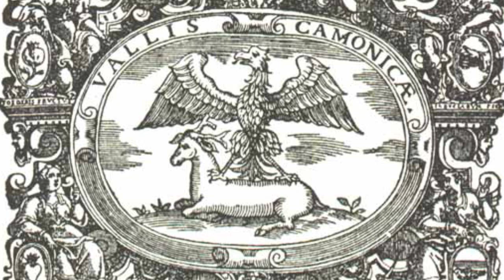I discutibili stemmi dei Comuni Bresciani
Ammetto che possa sembrare un video polemico, anche se il mio cruccio è solo quello di far comprendere almeno in piccola parte, come ci si dovrebbe approcciare per la scelta di uno stemma comunale. L'errore di fondo è che uno stemma sia in qualche modo frainteso con il brand, il logo, la firma di un ente come fosse la CocaCola o la Nike. Benché il sistema dei brand sia in qualche modo mutuato dall'araldica medievale, le sue logiche non sono identiche. Ne è la riprova il fatto che le aziende modificano il proprio brand adattandolo al contesto. Uno stemma rappresentativo di una comunità, invece, dovrebbe seguire di fondo un'altra logica.
L'analisi è basata sul lavoro di Marco Foppoli che ringrazio per avermi concesso l'utilizzo delle sue illustrazioni degli stemmi comunali, tratte dallo "Stemmario Bresciano" indicato nel video.

00:00 Introduzione
00:56 Il simbolo della Regione Lombardia
04:06 Gli stemmi dei comuni bresciani
05:35 Botticino
07:19 Maclodio
08:23 Borgo San Giacomo
10:00 Cigole
11:43 Verolanuova
12:57 Manerba
13:43 Tremosine
14:13 Coccaglio
15:20 Montisola
16:20 Provaglio
17:32 Concesio
18:50 Polaveno
19:13 Villa Carcina
19:57 Anfo
20:14 Bione, Capodiponte, Mura
21:39 Odolo
22:12 Pertica Alta
22:39 Valle Camonica e Angolo Terme
23:46 Conclusioni